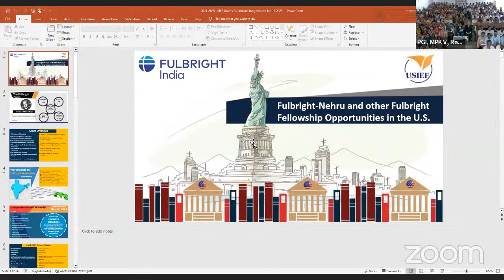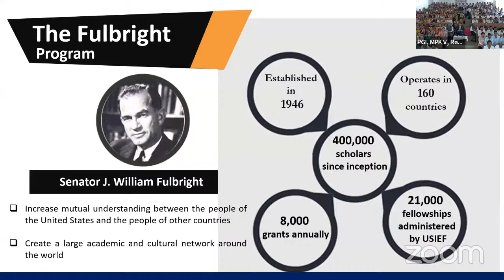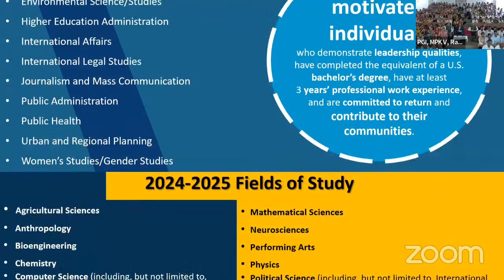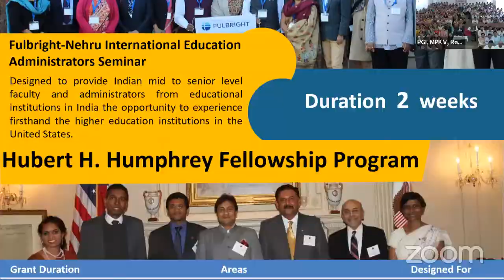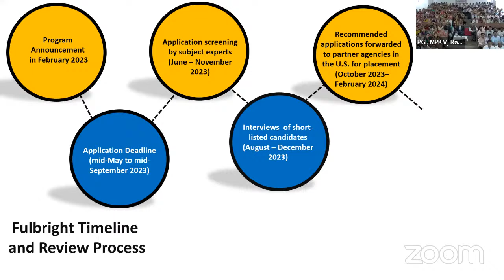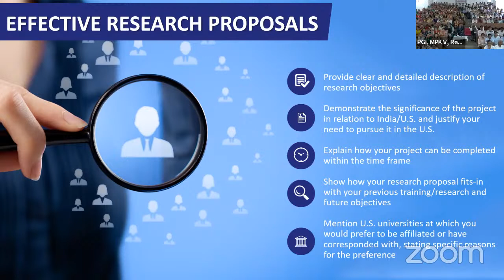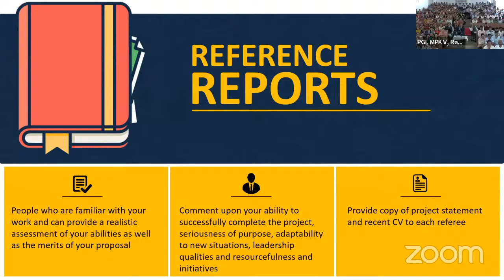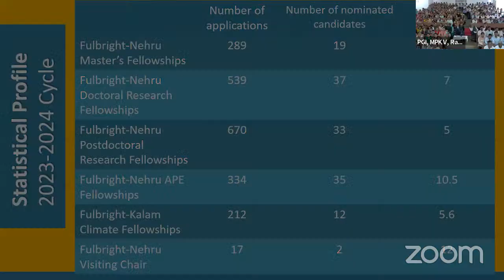Lecture on Fulbright Fellowship Opportunities to the U.S. for Students and Faculty Members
Lecture on Fulbright Fellowship Opportunities to the U.S. for Doctoral, Post Doctoral, Research Students and Faculty Members of MPKV, Rahuri